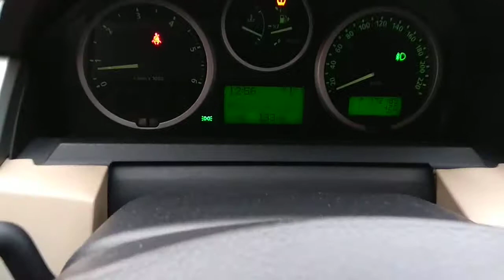Range Rover Sport 2008 3.6 TD за 780 000 руб в Мото-Актив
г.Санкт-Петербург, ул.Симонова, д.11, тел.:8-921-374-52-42